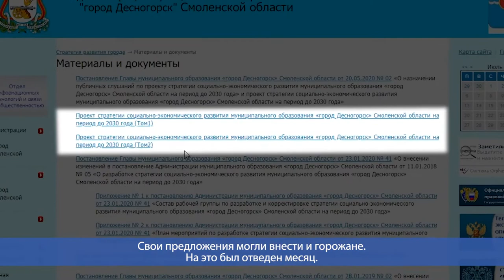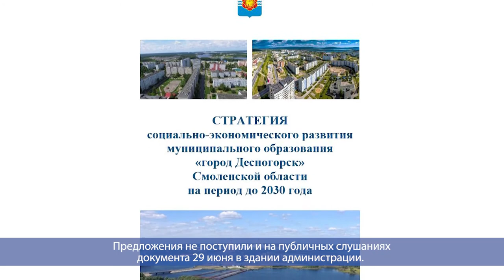Десна-ТВ: День за днем от 02.07.2020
В выпуске:
- Итоги голосования по поправкам в Конституцию;
- Оперативная информация об эпидемиологической ситуации в Десногорске;
- Слушания по проекту стратегии социально-экономического развития Десногорска.